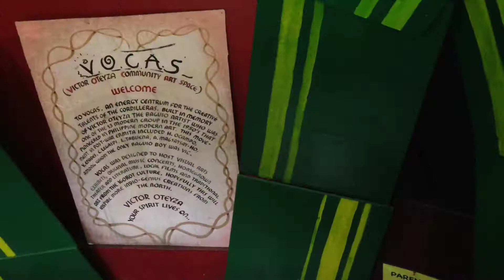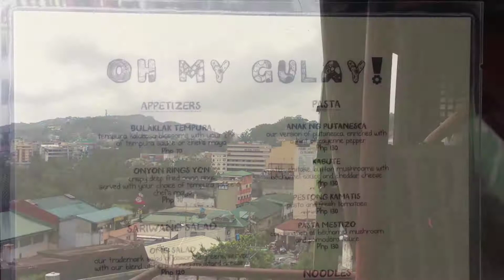Oh My Gulay Vegetarian Restaurant Session Road Baguio by HourPhilippines.com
Oh My Gulay Vegetarian Restaurant Session Road Baguio.  The must try restaurant in Baguio with a view.  Tucked away on the 5th Floor of the Green Building on Session Road (No Elevator) is an atmospheric art gallery that serves damn good vegetarian food like pumpkin blossom tempura, tofu salad and a variety of vegetarian pastas and rice.

Cheers,